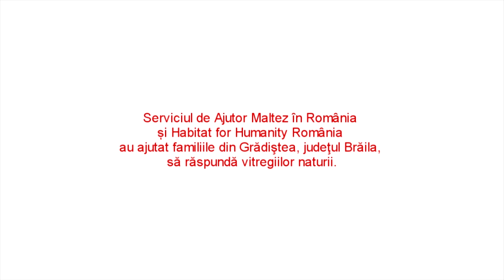Speranță pentru mâine - Grădiștea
Pe 25 februarie, în cadrul campaniei „Speranţă pentru mâine", Habitat for Humanity România împreună cu Serviciul de Ajutor Maltez în România au distribuit TRUSE DE URGENȚĂ ȘI PREVENȚIE familiilor din comuna Grădiştea, judeţul Brăila și au curățat zăpada din gospodăriile acestora.

Au fost distribuite unelte pentru mici reparaţii, deszăpezire, săpare de şanţuri de drenaj, protecţie împotriva infiltraţiilor, debarasări, sisteme de prindere, protecţie personală, saci de polipropilenă utilizabili şi ca saci pentru nisip.

Kit-ul a fost gândit în aşa fel, încât aproape toate obiectele să fie utilizabile pe o perioadă cel puţin medie de timp. Voluntarii au distribuit şi un GHID CU MĂSURI DE PREVENȚIE ÎN CAZ DE INUNDAȚII - o serie de sfaturi simple, pe care oamenii le pot urma pentru a-şi proteja casa de eventualele inundaţii.

Acțiunea, a doua de acest tip, a făcut parte din campania "Speranță pentru mâine", inițiată în parteneriat cu Serviciul de Ajutor Maltez, ca urmare a valului de frig extrem și a căderile masive de zăpadă au afectat grav partea de sud și sud-est a României.

Prima intervenţie a avut loc, pe 18 februarie, în comuna Vintileasca din judeţul Vrancea, unde cele peste 1.200 de familii au fost izolate de mai bine de o săptămână.